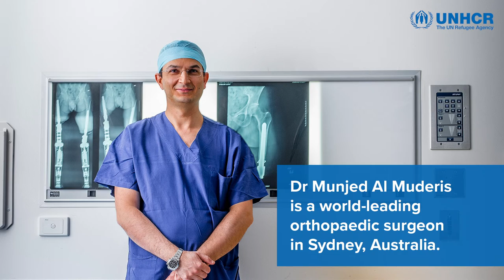"I was no longer Munjed"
“I was no longer Munjed…I lost my human identity. My name was stripped off me and I was given 982 as a number for the rest of the time that I spent in the detention centre.”

Dr Munjed Al Muderis joined us as the keynote speaker at our 2016 World Refugee Day celebrations in Canberra. Dr Al Muderis was detained in Curtin Detention Centre for over nine months before being recognised as a refugee and rebuilding his life in the Australian community. While Curtin Detention centre is now closed, over 2000 vulnerable men, women and children remain in limbo on Manus Island and Nauru.